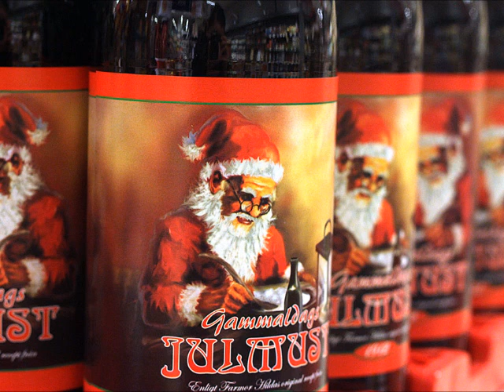Booker T & The MG's - Jingle Bells